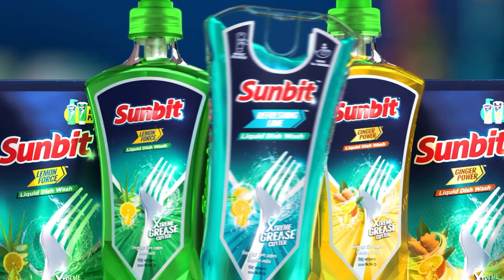লক্ষ্মীপুরে খালের ভাঙনের মুখে মসজিদসহ বসতঘর | Lakshmipur | Jago News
লক্ষ্মীপুরে খালের ভাঙনের মুখে মসজিদসহ বসতঘর